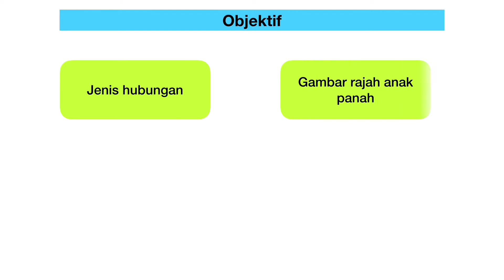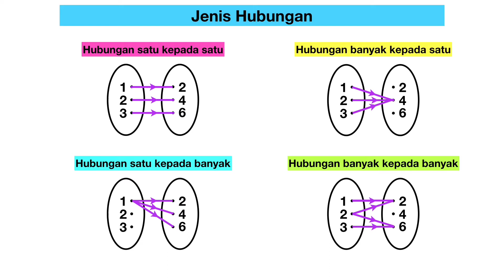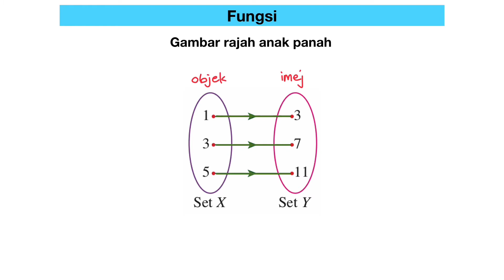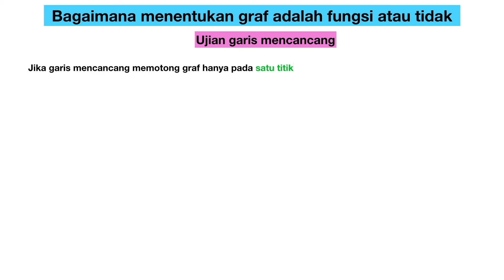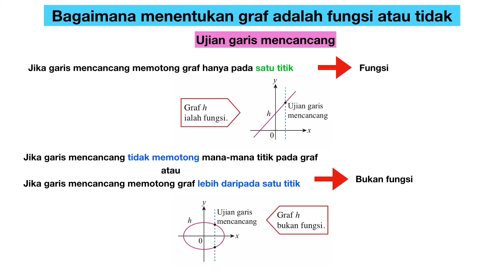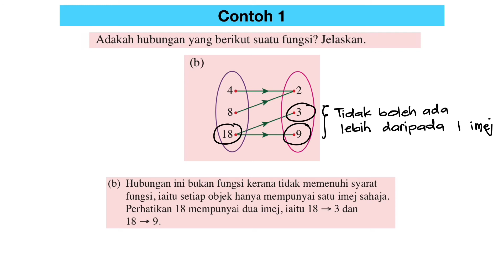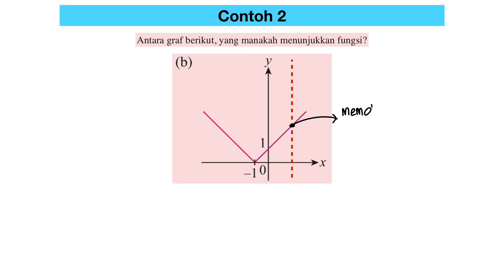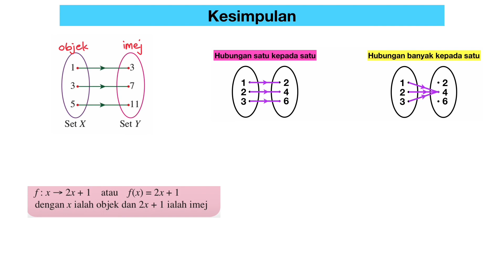Matematik Tambahan Tingkatan 4 - Bab 1 Fungsi (Bahagian 1)